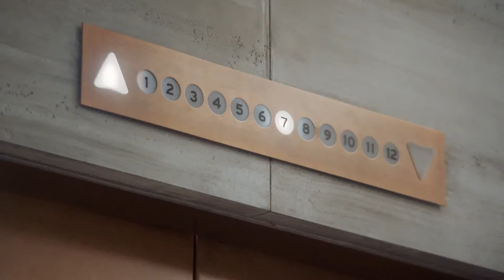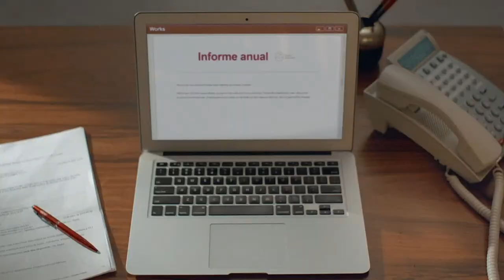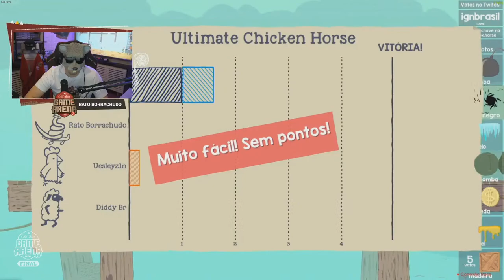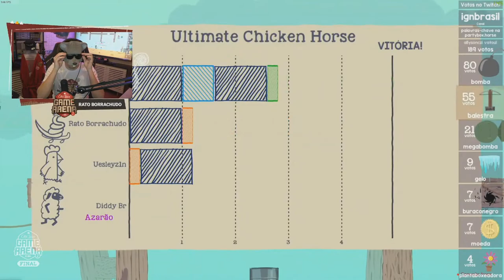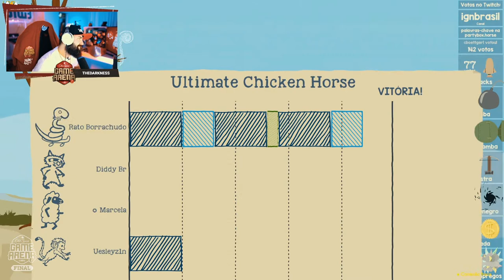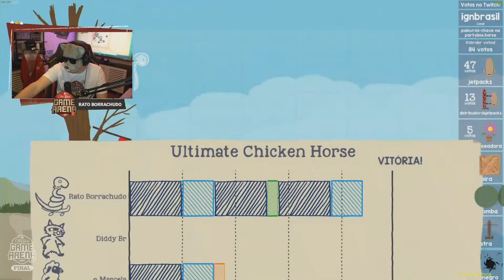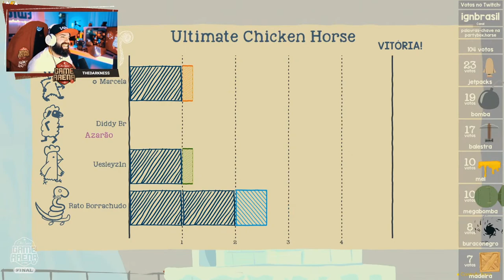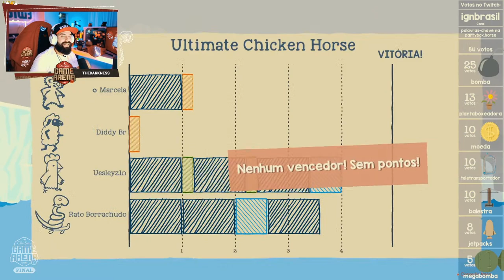Old Spice Game Arena 2 - Grande Final - TheDarkness vs. Rato Borrachudo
Chegou o dia! Vamos descobrir se TheDarkness manterá o posto de gamer mais PO PO POderoso dessa galáxia e das duas mais próximas, ou se vai repassar o cinturão de campeão para Rato Borrachudo!